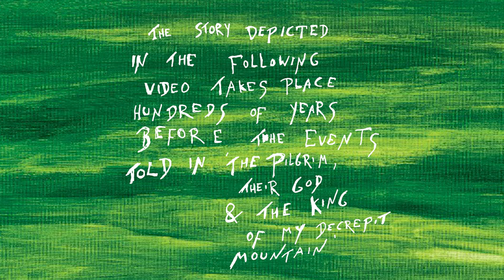Tapir! - My God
My God is taken from the upcoming album, The Pilgrim, Their God and the King of My Decrepit Mountain, which is out on Friday 26th January 2024 on Heavenly Recordings.

Video created by David Allen of Everything Is Terrible

Music Produced by Yuri Shibuichi
Music Engineered by Hywel Pryer
Tapir! are Ike Gray, Wilfred Cartwright, Emily Hubbard, Ronnie Longfellow, William McCrossan, and Tom Rogers-Coltman.

Follow Tapir!